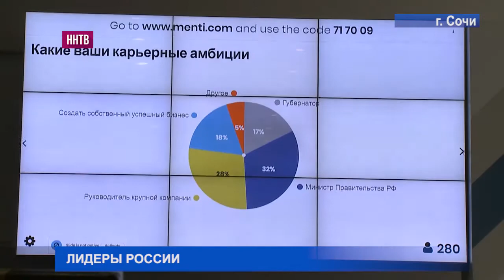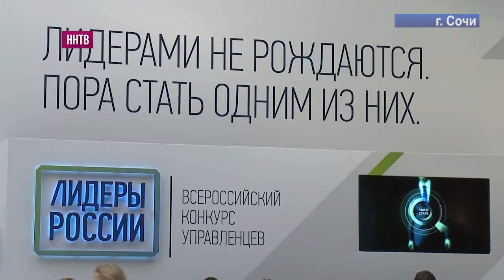Глеб Никитин принял участие в работе финала Всероссийского конкурса «Лидеры России»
Диалог между главой Нижегородской области Глебом Никитиным и финалистами Всероссийского конкурса «Лидеры России» идет на равных.

Обсуждают самые важные вопросы – возможности творческого и карьерного роста для молодежи , развитие системы государственного управления на региональном уровне.